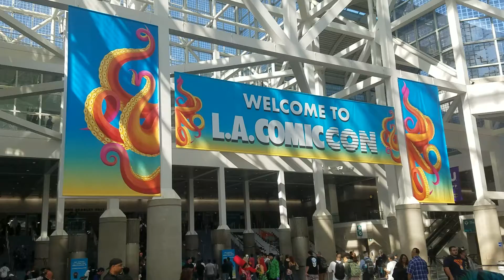Welcome to Los Angeles Comic Con!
Los Angeles Comic Con 2018